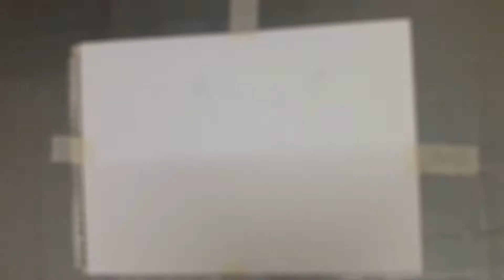bananas drawing in colour pencil | realistic banana drawing | how to draw 3d art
I am drawing bananas realistic. banana drawing in colour pencil.beautiful drawing.3d bananas drawing. how to draw realistic banana colour pencil.